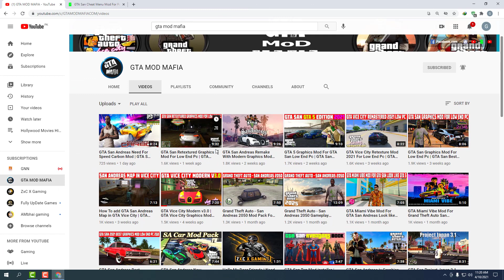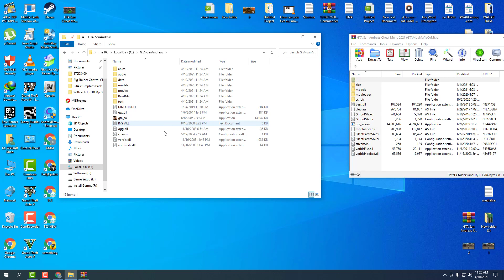GTA San Cheat Menu Mod For Pc 2021 | Best Cheat Menu For GTA San Andreas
Are you looking for the best cheat menu mod for GTA San Andreas on PC? Look no further! This incredible cheat menu mod for GTA San Andreas on PC 2021 has everything you need to take your gaming experience to the next level. Enjoy hours of fun with all the latest cheats, codes, and mods to enhance your gameplay and give you an edge over your opponents.

This cheat menu mod for GTA San Andreas offers a huge selection of cheats and codes, as well as a variety of mods that can help you customize your game. With this cheat mod, you can create new characters, modify existing ones, and even control the time of day in the game. You can also easily access a wide array of weapons, vehicles, and clothing, allowing you to craft your own unique version of the game.

This cheat menu mod for GTA San Andreas also includes an extensive selection of sound effects, vehicle and weapon skins, and more. With this mod, you can easily customize your game experience to the fullest. Plus, you can also access a range of mods that can help you add new features and content to the game.

Experience a whole new level of gaming with the cheat menu mod for GTA San Andreas on PC 2021. With this mod, you can easily customize your game and enjoy hours of exciting gameplay. Plus, you can access a range of mods and cheats to further enhance your gaming experience. So, what are you waiting for? Get this cheat menu mod for GTA San Andreas and take your gaming experience to the next level today!

TIMESTAMPS
0:00 Intro
0:12 Gameplay
4:08 How To Download
4:22  How To install
4:48 Game Features

PC Specs:-
🟥 Intel® Core™ i3-4670 No Need
🟧 GeForce GTX™ 750 Ti No Need
🟨 2GB RAM